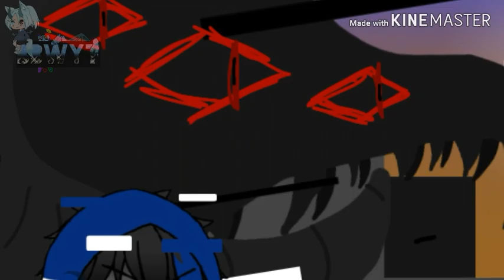Story + Aftermath Meme| MultiGlitcher [Eps 12]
This took long.. qwq"'
Or maybe..

Why did i draw a dragon ;-;
My hand hurt af-

Welp.. the goodthing its ok uwu
I really hate the fighting scene cuz its not really a fighting scene lol

My expectation on making dis vid is literally high but reality hit hard lol-